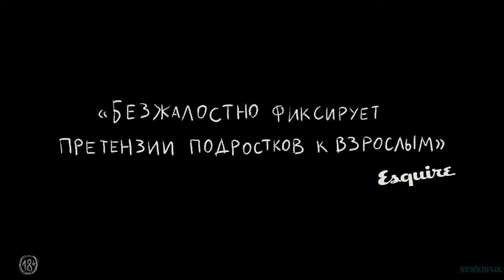Межсезонье 🎬 Русский Трейлер 📢 Фильм 2022 👀 С 23 июня 2022 👀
Межсезонье - Русский Трейлер 2022 год

👀 👀 👀  С 23 июня 2022 года (РФ)!  👀 👀 👀

Саше и Дане по 15 лет, у них происходит первый секс. Родители Саши узнают об этом, и отчим-силовик запирает её дома. Но влюблённые бегут, решая бросить вызов своим родителям и целому миру. Свобода опьяняет ребят, особенно скромного и нерешительного Даню, который переходит черту закона. Отчим Саши руководит поисками, он намерен добиться для Дани реального срока.

Оригинальное название: Межсезонье
Жанр: криминал, боевик, мелодрама
Страна: Россия
Режиссер: Александр Хант
Актеры: Женя Виноградова, Игорь Иванов, Жанна Пугачева, Ольга Саханова, Константин Гацалов

18+